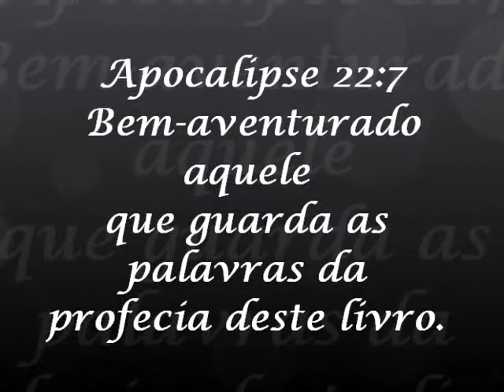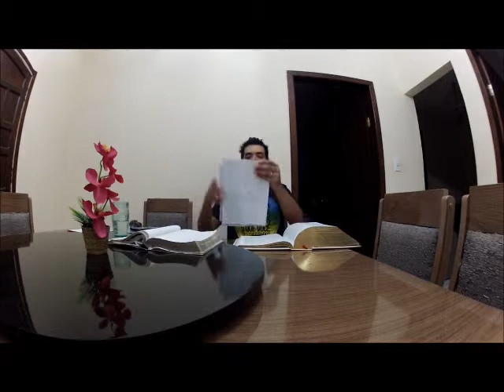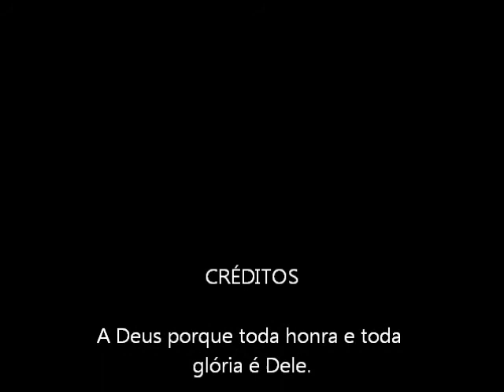2° Episodio do Programa "No Caminho da Salvação" - Tema: Religiosidade e Tradicionalismo.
A religiao perfeita é aquela mais próxima da plenitude da Palavra de Deus e a LIBERDADE consiste em vc olhar para a VERDADE e ter duas opiniões: Ou voce aceita, ou nao aceita, nao tem meio termo. A Palavra de Deus foi feita pra ser obedecida como um todo e nao é pegar passagens que nos convem melhor, de acordo com as nossas condutas.
Aos jovens um recado especial: Se suas crenças e sua tradiçao contradiz a Palavra de Deus faça delas mercadoria do OLX e DESAPEGA pq é infinatemente melhor e certo fazer a vontade de Deus do que a vontade dos homens.